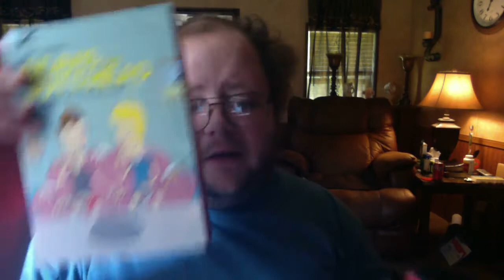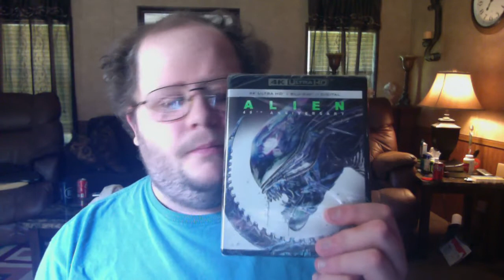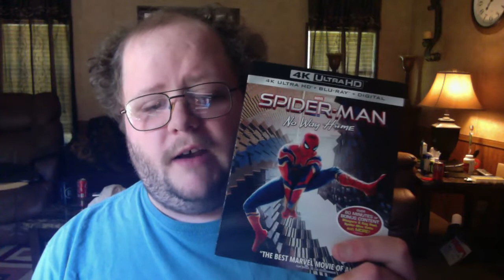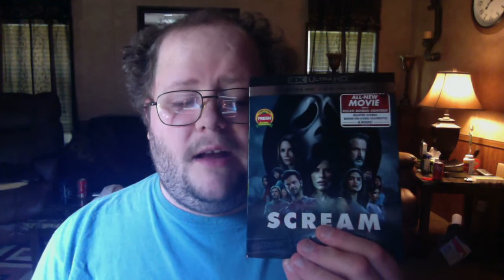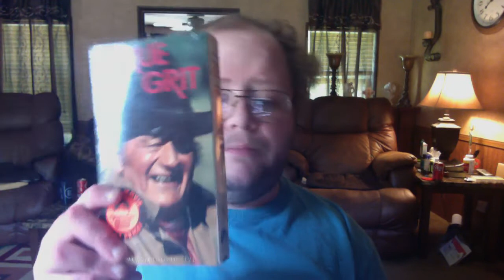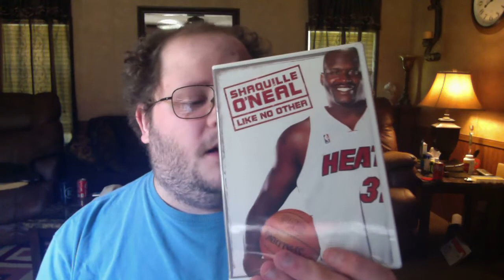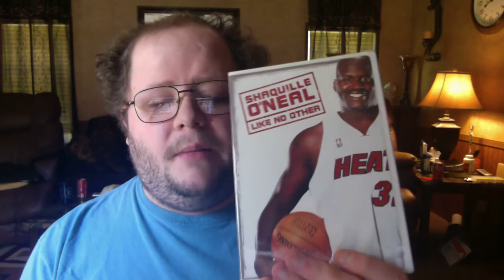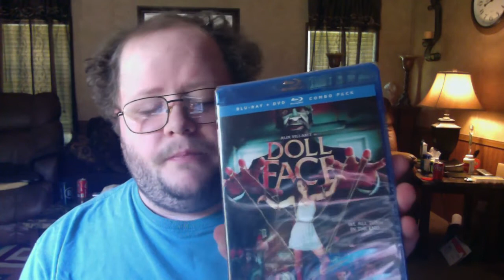My Movie Finds As Of Last Week & This Week!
In this video of mine, I show y'all a total of 12 T.V Shows & Movies that I picked up between last week and this week! I am proud to own all of these movies & T.V. shows in my collection! Some of the movies & T.V. Shows I found were at my local Best Buy, Wal-Mart, & The Dollar Tree, except the movie that I got on VHS tape. My buddy ordered it for me to get in my movie collection which is True Grit on VHS tape! The movie is Factory sealed as of May 11th, 2022, which I'm planning on watching it eventually either on tape or until I get it on a different format! It's the original 1969 film starring the legendary western actor name John Wayne!

Then one of the T.V. shows I got is the complete series of Beavis & Butthead and it includes the movie as well which I'm happy to have the movie and the series of Beavis And Butthead. It is one of my favorite shows of the 1990s. Another find that I found was Spider-Man : No Way Home, which is the latest Spider-Man film as of May 11th, 2022. I'm happy and proud to have that and my other finds that I show y'all in this video!

This was originally recorded on my computer on May 11th, 2022. Now it's on this website on May 12th, 2022. I hope y'all will enjoy this video of mine, if y'all did, feel free to comment, like / rate this video and don't forget to subscribe to me to see more content on here. Enjoy everyone and remember to KEEP ON GAMING AND KEEP COLLECTING PHYSICAL MEDIA!